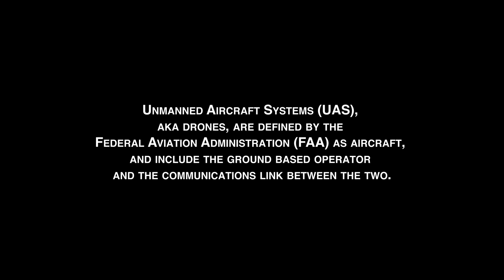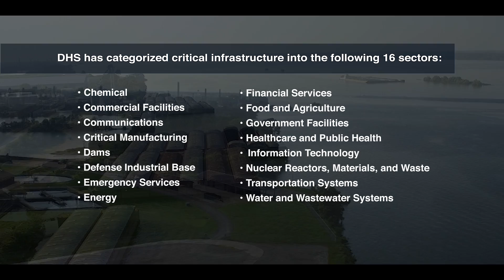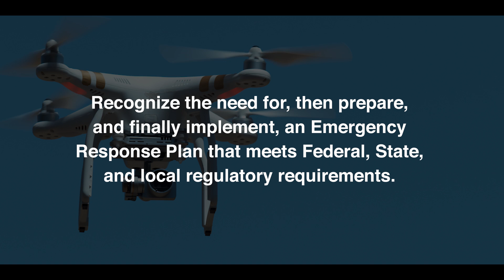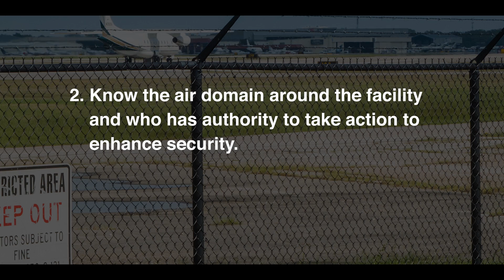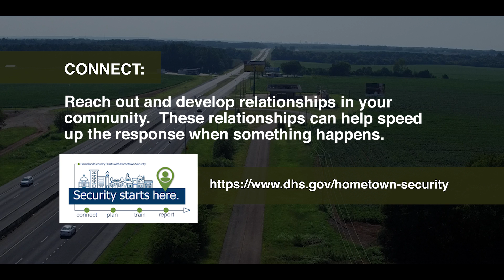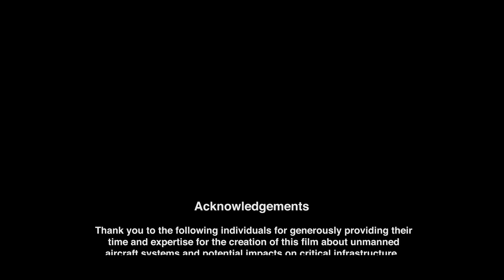UAS and Critical Infrastructure – Understanding the Risk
The Unmanned Aircraft Systems (UAS) – Understanding the Risk video contains information on critical infrastructure security challenges associated with the UAS threat, counter UAS security practices, actions to consider for risk mitigation, and provides messages of facility and organizational preparedness related to UAS incidents.